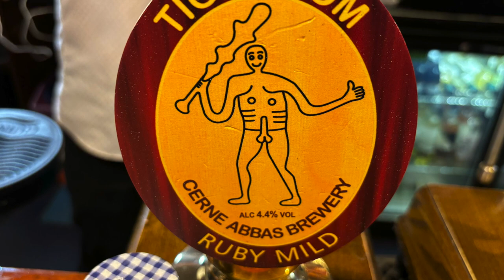seasideMARK out with lovely Helen 7 pins in, it lush lets get steaming